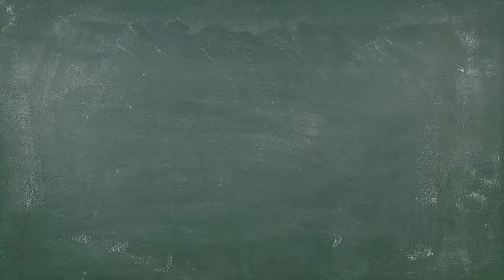Cities: Skylines Parklife #3 | ⚡Wir haben ein Engerieproblem! ⚡| deutsch DLC